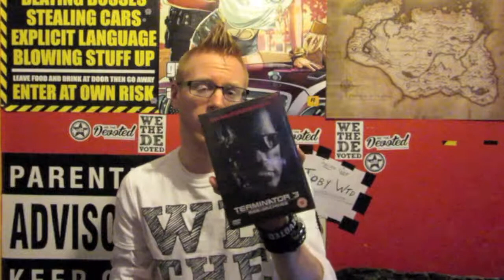Terminator 3 Review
Hi Guys, Here Is My Review Of The Film, Terminator 3.